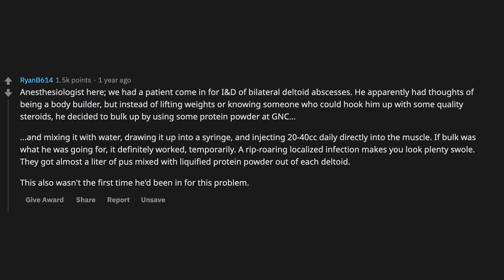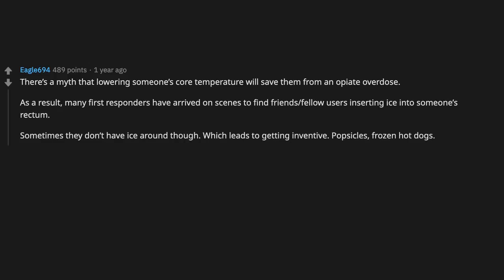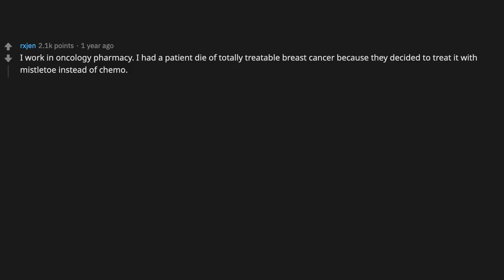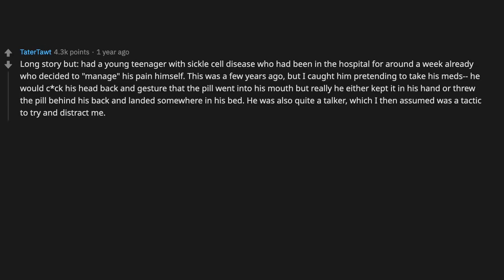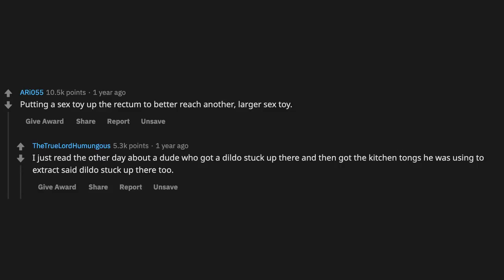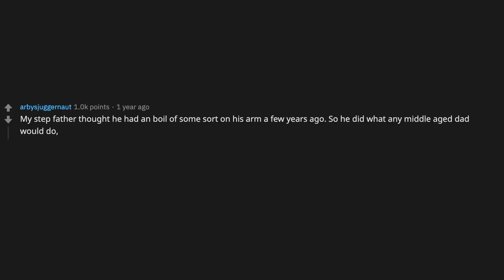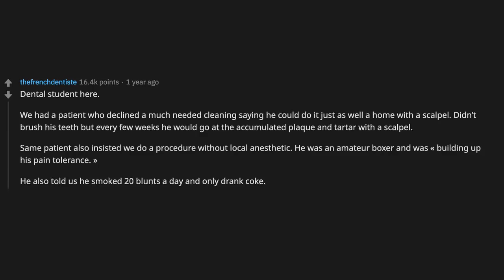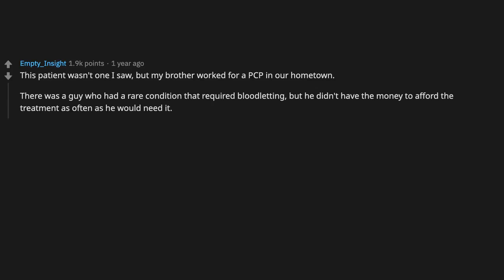Doctors, what is the craziest DIY treatment you've seen a patient attempt? - (r/AskReddit)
~ Sir Reddit